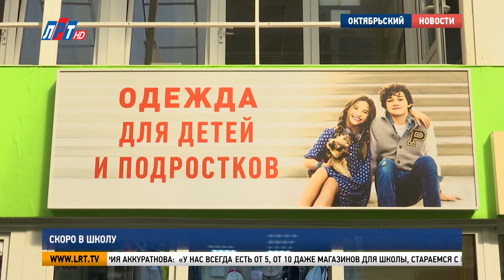Скоро в школу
До начала нового учебного года остаются считанные дни. У родителей и школьников – горячая подготовительная пора к 1 сентября. Один из самых главных пунктов – покупка школьной формы и обуви. Наша съемочная группа отправилась на шоппинг вместе с мамой двух дочерей.

Выбор школьной одежды большой, поэтому - сложный. Софья собирается в четвертый класс, а Лиза – в пятый. Старшая дочь предпочитает брюки, а младшей нравятся сарафаны. Глаза разбегаются, но продавец помогает подобрать то, что им точно подойдет. Пару минут в примерочной – и школьницы готовы к выходу.

Екатерина Шелковая, посетитель ТК «ТекстильПрофи - Москва»: «Нам очень нравится, я думаю, что девочкам нравится. Мы очень довольны. Конечно же, я учитываю их мнение, они показывают, говорят, что им хотелось бы. В примерке уже смотрим, что нам подходит, что не подходит, и тут уже у нас идет диалог, о том, что берем мы это или не берем».

Эти вещи решили точно брать. А еще в списке покупок – рюкзаки и канцтовары. За ними мама и девочки пошли в соседний отдел. Поход перед началом учебного года в «Текстиль Профи» уже традиция. Здесь можно подготовиться к школе от А до Я.

Мария Аккуратнова, ведущий менеджер ТК «ТекстильПрофи - Москва»: «У нас всегда есть от 5, от 10 даже магазинов для школы, стараемся с каждым годом делать больше, выбор увеличить, ассортимент увеличить. Потому что востребованность растет, люди хотят больше, хотят интереснее, хотят разнообразия. У нас очень много производителей, фабрик России, Китая, Узбекистана, Кыргызстана школьной формы. То есть они работают напрямую, прям от фабрик».

Школьный базар открылся в «Текстиль Профи»  10 августа. Он будет работать до конца сентября. Распознать отделы с товарами для школы можно с помощью специальных стикеров.